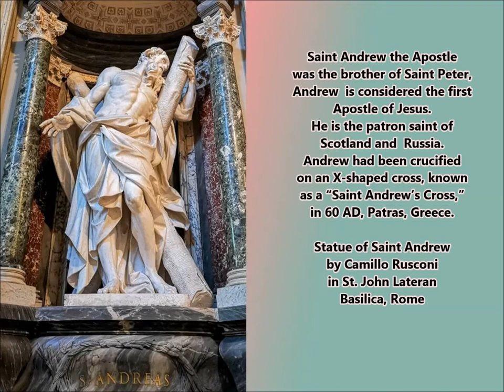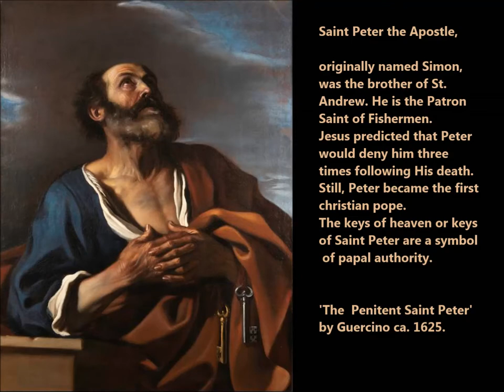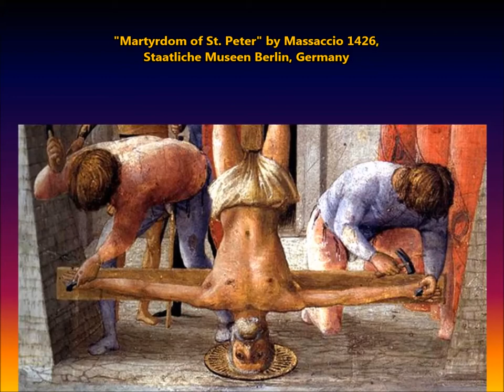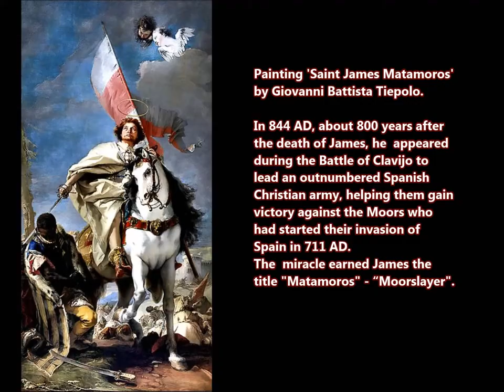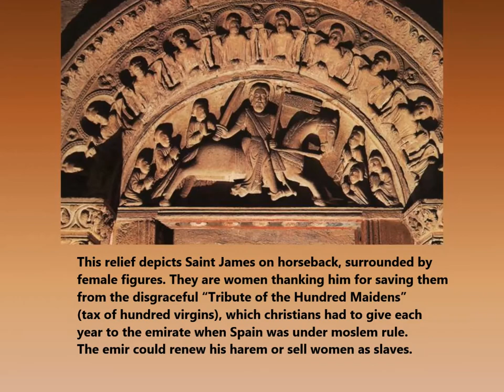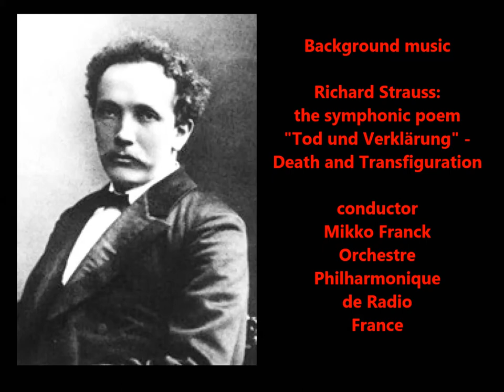Apostles of Jesus in Art P1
You don‘t have to be a religious person to admire amazing artworks in this video. Any person who loves beauty and art can enjoy the paintings and sculptures with the topic Apostles of Jesus. Thanks to the Internet I was able to discover many artists , well-known and not so well known ones and enjoy hidden gems they created. As long as people cherish art, the humanity is not lost.